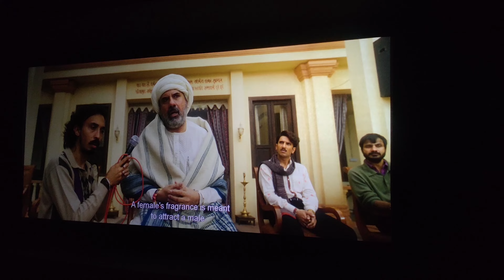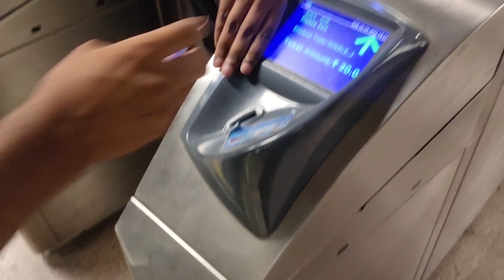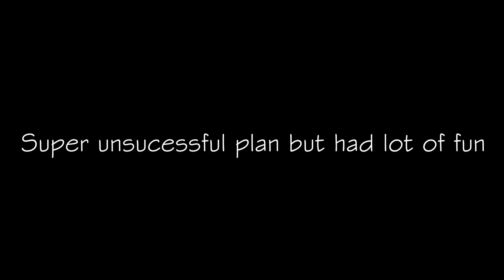Students Fighting during lectures😱 | IIT DELHI | Weekly Vlogs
Hello guys!